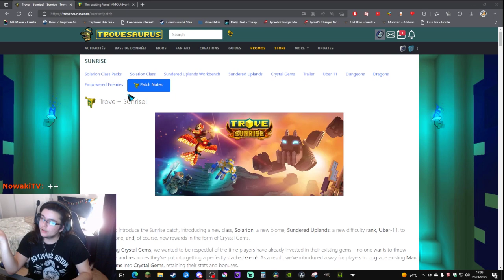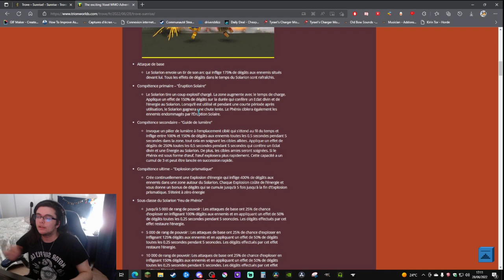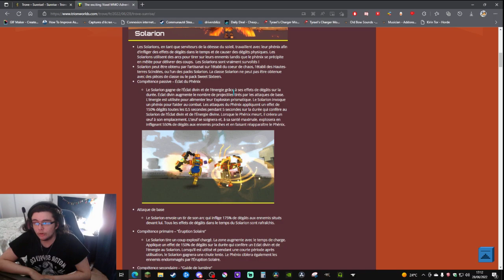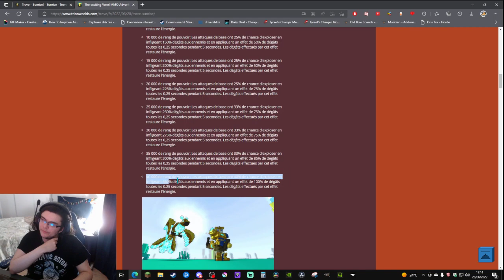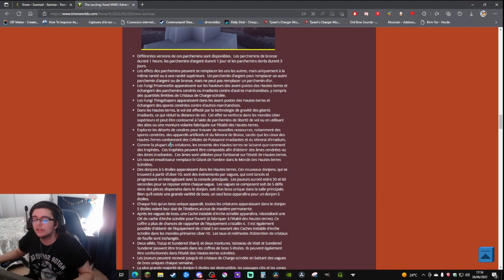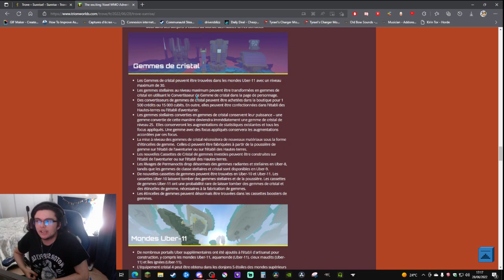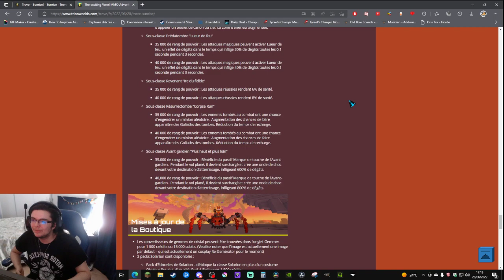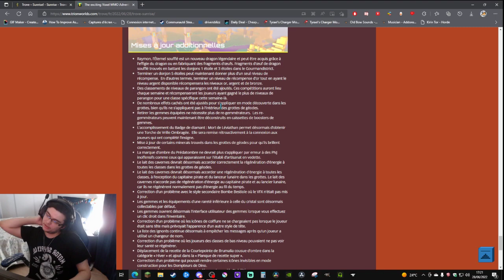Trove [FR] - Patch Note Final Sunrise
Sunrise, la nouvelle mise à jour, est sortie ! Voici le récap.